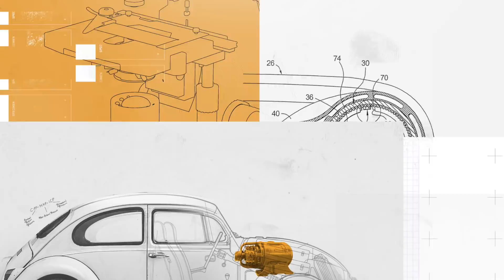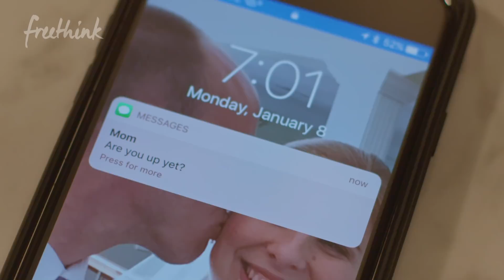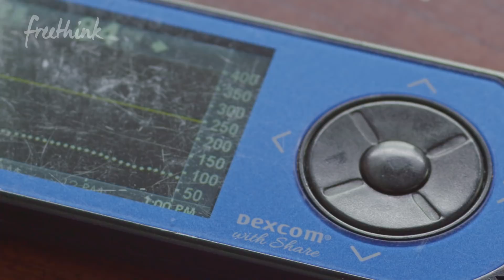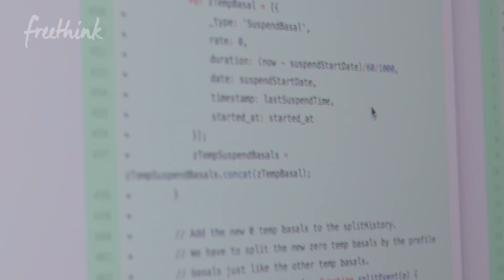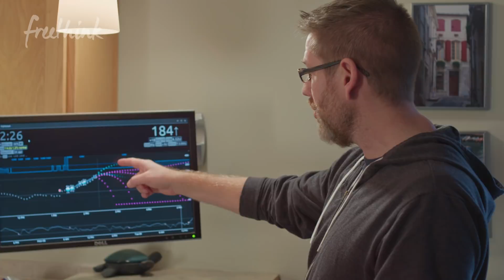Treating Diabetes with a DIY Pancreas | Freethink DIY Science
Diabetes is a high maintenance and high stakes disease requiring constant monitoring and precise decision-making. What if we could outsource that workload to a machine? That’s what one couple decided to do. They made a homemade pancreas that eases the burden of diabetes care… and then released the design to the public for free.

or follow WeAreNotWaiting on twitter, facebook or other social networks.

to find more opportunities to get involved, or share news or your own projects.